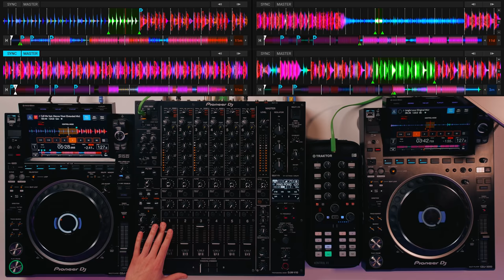Extended Tech House Mix - Pioneer DJM V10 | Traktor | CDJ-3000s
Danny puts together a club mix of some big tech-house beats. Getting creative with the Traktor Kontrol X1 by adding loops and fx.

Tracklist

• BBC - Dino (BR)

• Allez Ally [Shonky Remix] feat. D.Ham - El Prevost

• Street Stuff (D.T.T.H) - Jay Lumen

• Hurricane - Sidney Charles

• Step Outside - Metodi Hristov

• Everyday Jungle - Luca Doobie

• Honey Bee - Ninetoes

• Ninetry - Italobros, Jerëmie

• Jungle Love - Seb Zito

• Atomic Air - ANOTR

• Music (Ninetoes Edit) - Madonna

⭐ MIXES ⭐

⭐TUTORIALS ⭐